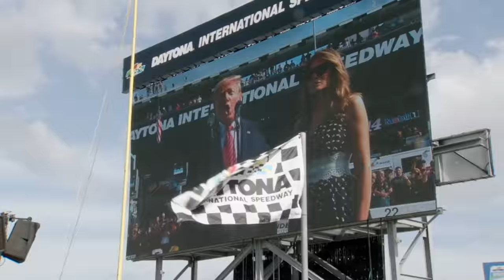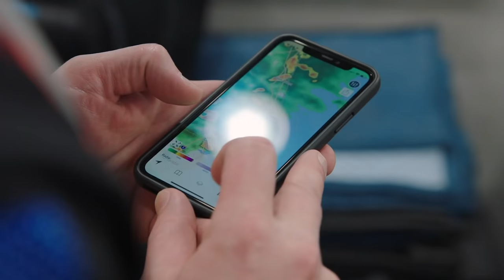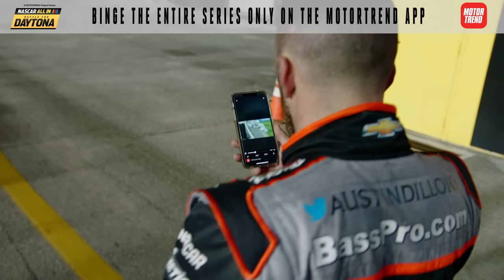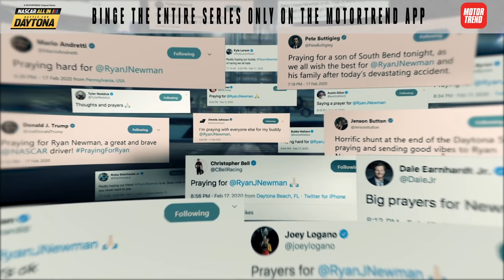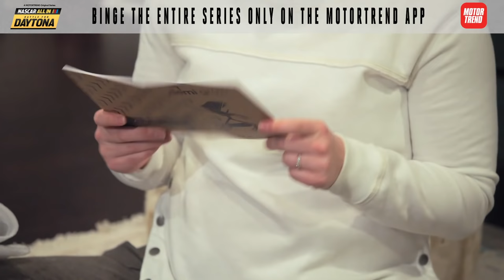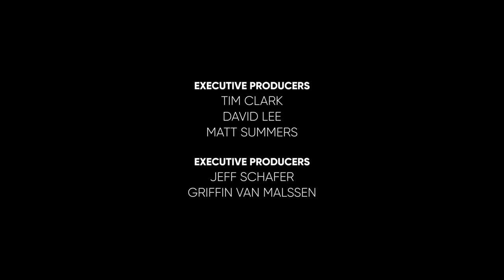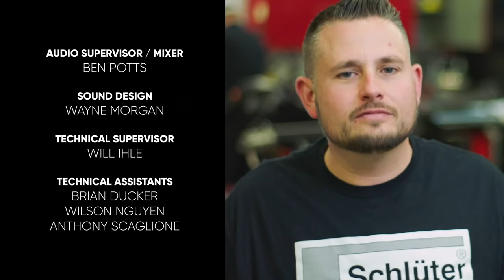Chaos at the Daytona 500—Full Episode NASCAR ALL IN: Battle For Daytona | MotorTrend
FULL EPISODE ALERT! StayHome and stream the Season Finale of NASCAR ALL IN: Battle For Daytona🏁.